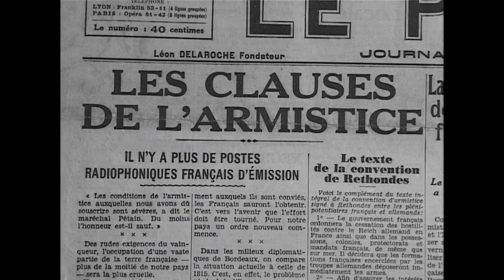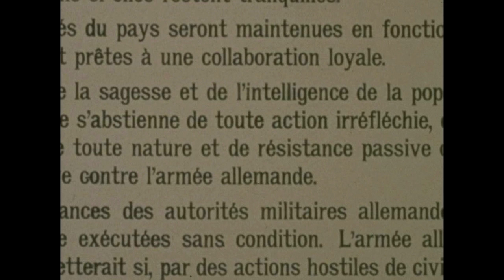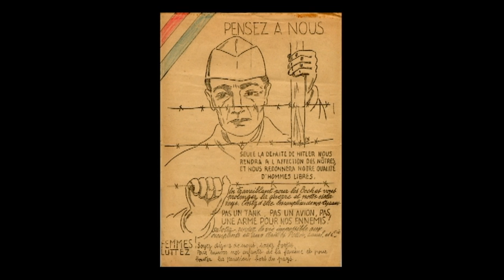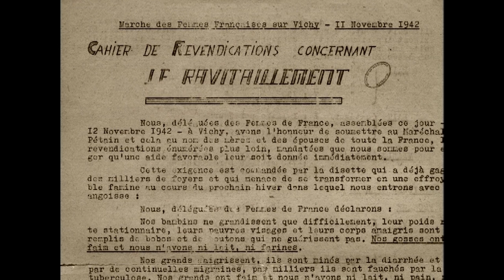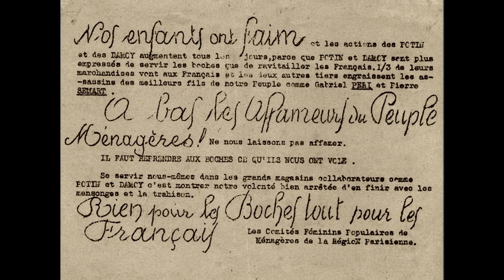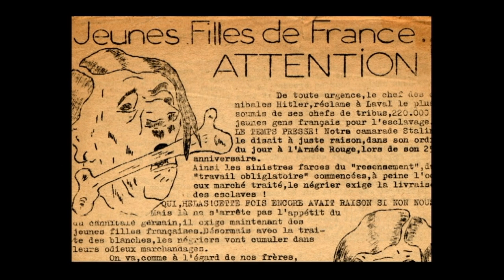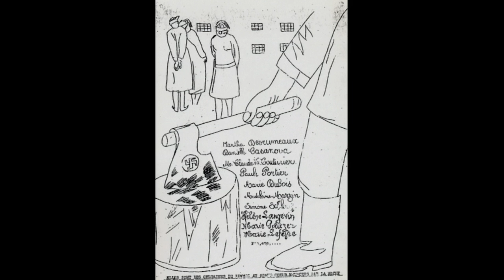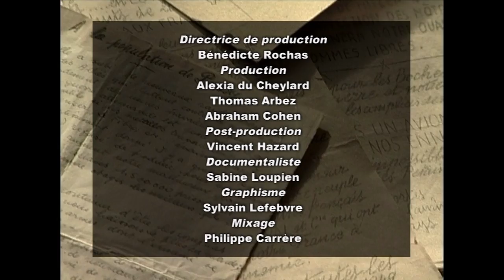Les femmes de l'ombre (1/4) Désobéir (Témoignages de femmes engagées dans la résistance en 39-45)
Nous connaissons tous la lutte des résistants pendant la Seconde Guerre Mondiale. Nous connaissons moins bien en revanche celle des résistantes. Pourtant nombreuses furent les femmes à se lancer à corps perdu dans le combat contre l'oppression et la barbarie nazies. De Lucie Aubrac aux résistantes inconnues, ce documentaire donne la parole à ces femmes pas comme les autres.

Un film de Christine Bouteiller et Benjamin Saglio
Zeaux Productions / La Chaîne Histoire
2002